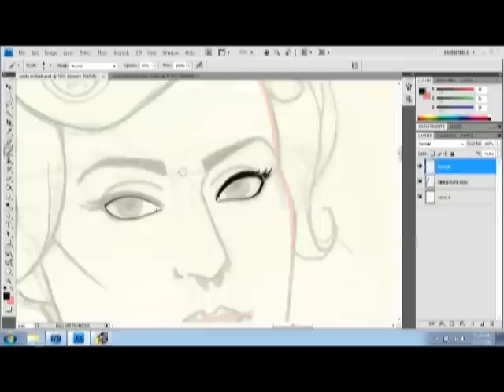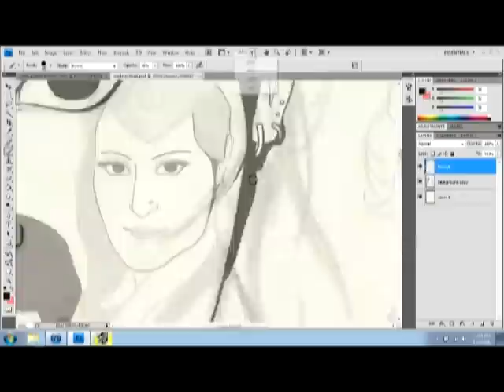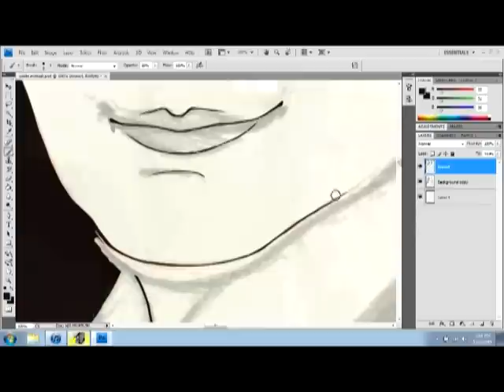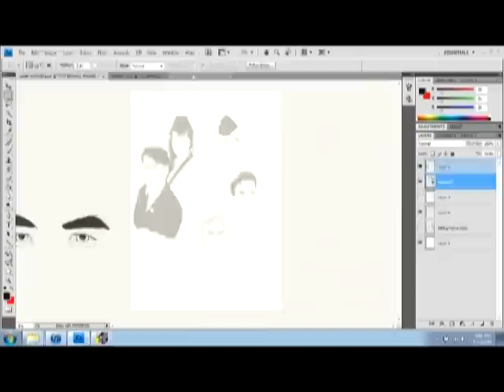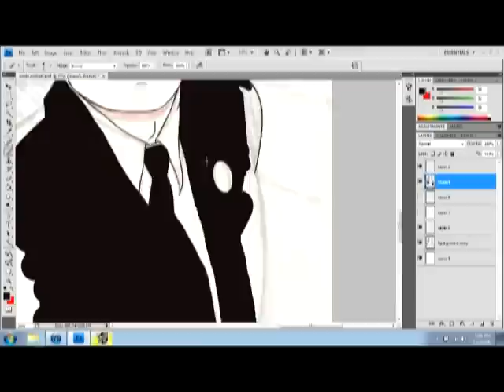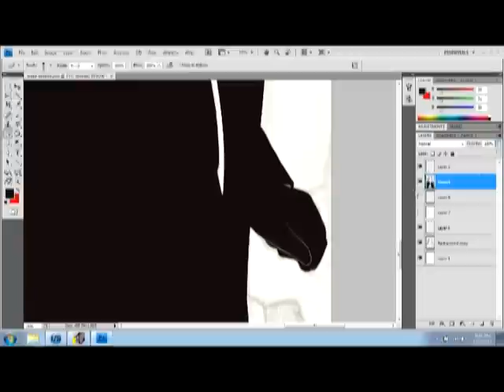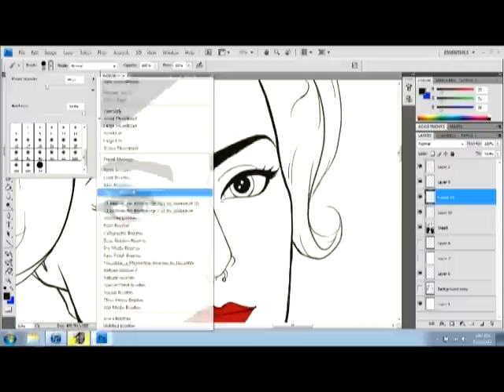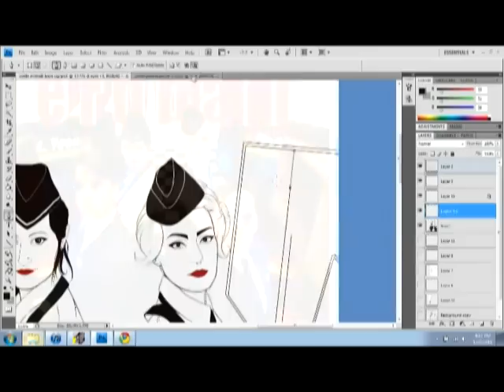Digital drawing process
I get asked all the time how I draw stuff digitally, and what it looks like when I do. So, I gave in and made a process video.

I think there's a misunderstanding, at least amongst people I know, that when I do my art digitally I "cheat" because the computer does it all for me. Haha...wrong. Everything is hand-drawn just as if I were to ink it with a real pen, it's just the medium and the tools which are different. Digital work actually takes me *longer* than traditional work, but I like it better because mistakes can be corrected more readily and the finished product comes out looking cleaner.

This video is actually about 10 hours worth of me drawing.

Other stuff:
- I draw using a Wacom Intuos 4 tablet The program is Photoshop CS4. I do not use custom brushes.
- I actually sketch the picture out with pencil on paper, then scan it in to my computer at a huuuuge resolution (here it's about 1200 dpi). That's what you see me drawing over.
- About half-way through I decided to print out the line art I had already done and make corrections with pencil, then rescan my corrections.  Sometimes it's easier for me to see mistakes on paper. I also completely redrew A.L.F.'s face (bottom right) and decided to cut out the part where I inked him the first time...so that's why you see a glimpse of him fully inked out-of-the-blue, before I erase it and start over haha.

The band being drawn is Welle:Erdball. All the songs used in the video are theirs, and, in order, are:  "Lass Uns Ein Computer Sein", "Wir sind die Maschinen", "Zombies im kaufhaus", and "Wie Zwei Magneten".

I've drawn them before (as seen on my now defunct DA account ) but decided to draw them again anyway :)